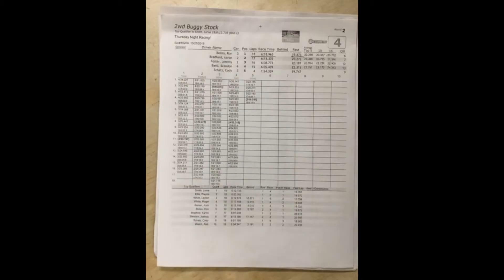2WD Stock Buggy Round 2 Heat 2 (10/27/18)